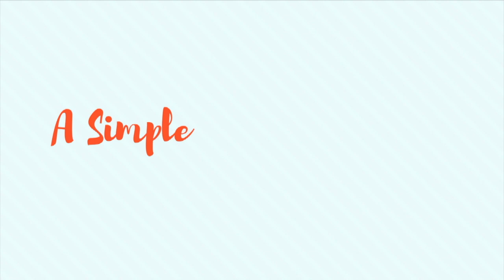The Disneyland Story by Sam Gennaway Book Review - The Disney Library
In this month's edition of The Disney Library I talk about The Disneyland Story by Sam Gennaway - a wonderful biography of Disneyland Resort in Anaheim. Ready for some Disney history?

Let's chat!